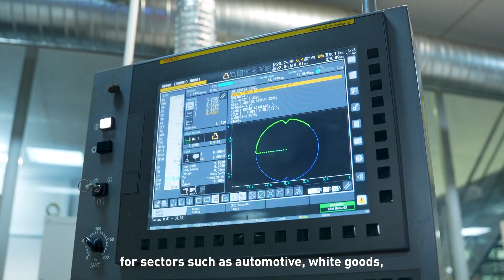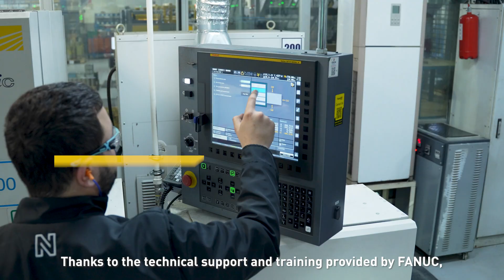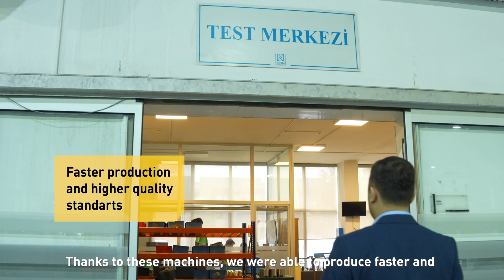From Manual to Masterful: How to Transform CNC Machining | Norm Tooling Case Study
Discover how Norm Tooling revolutionized its precision machining operations by integrating FANUC's advanced CNC solutions. Faced with the challenge of reducing manual intervention while increasing throughput and quality, the company deployed several ROBODRILL 𝛼-D21M𝑖B5 and ROBOCUT 𝛼-C400𝑖C machines.

Thanks to FANUC’s reliable technology and seamless customer support, Norm Tooling achieved:
✅ 7% increase in productivity
✅ 5% reduction in error rates
✅ 10% cut in production times

These improvements are game-changing—especially when machining over 40 million components annually.

🔧 Learn how automation is shaping the future of manufacturing.
📈 See the real-world impact of CNC innovation.